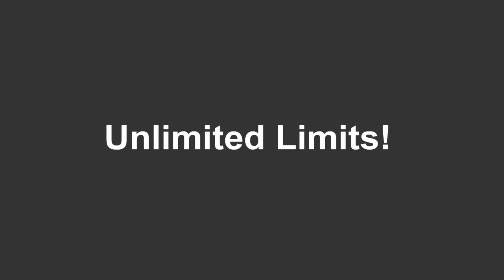ARK Survival Evolved Building Part 23 - Moving up the Fort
Welcome at my gaming series of Ark Survival Evolved! We will go on building Adventure in this beautifull world of Ark , We will learn all the things one by one and end up like an Ark Survival Evolved Building Legendary!!!

If you enjoyed the video than boom that like button!
***Music***

Ive got personal permission of B3 Henk & De Halve Liters Studios to use ther music!
Dont forget to show them some support ;)

About my Gameplay Channel.

Ive got something wild for everyone... everyday!
I play New Games & Older games, Long series, Short series & special series between 10 to 60 min.
The Short/Quick clips.. i do not count them as a daily gameplay, they are just extra info. videos!
I also do not post the small videos on twitter and so to save spamming, gameplay videos only :)

PC Specs:
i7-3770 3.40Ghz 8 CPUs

Recorder : Nvidia app
Headset :  A4tech Bloody Gaming
Microfoon : Snowball Blue